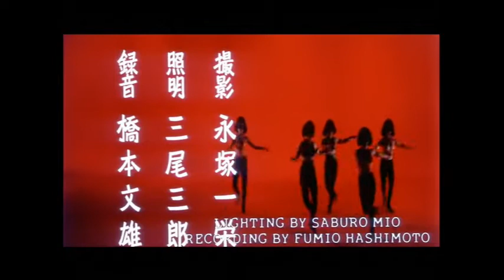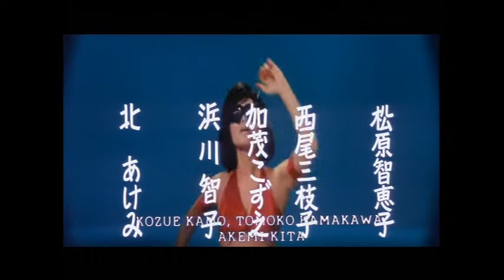Black Tight Killers (1966) - Opening Titles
Turd #340.